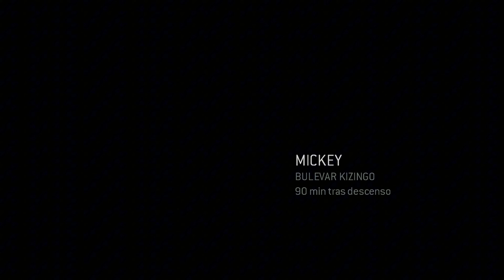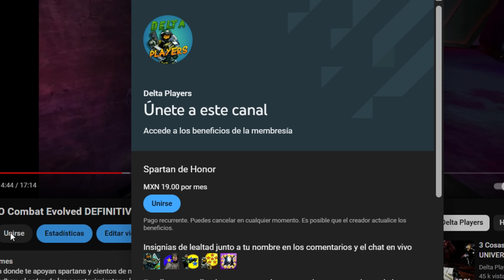Este Mod de Halo 3 ODST Es Todo lo que Necesitabas 🔥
Este Mod Mejora la Campaña de ODST, volviéndonos más vulnerables, aumentando los peligros, vehículos y armamento. Así como rediseñando los NPC para darle mejor consistencia al juego en relación con Halo Reach.
¿Me acompañas a revisarlo?

También puedes unirte como miembro del canal para que así pueda hacer más y mejores videos.